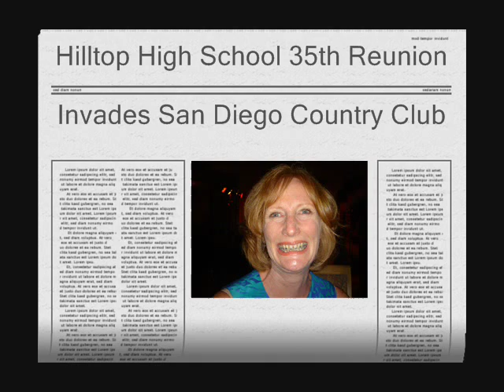Hilltop High 35th Reunion Aug 2007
Old Friends - Long Time No See